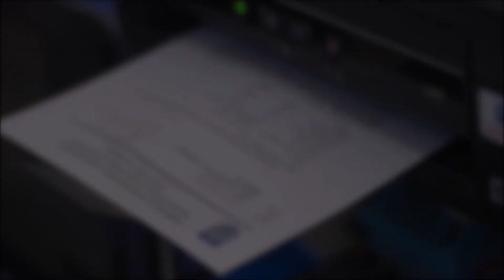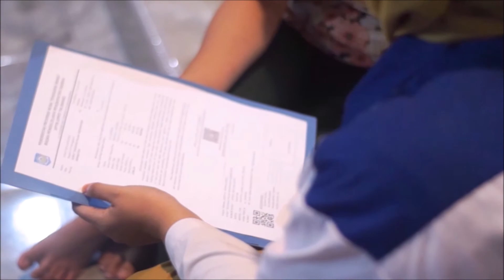SURAT TEGURAN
PENGANTARAN SURAT TEGURAN OLEH PETUGAS SAMSAT TALIWANG